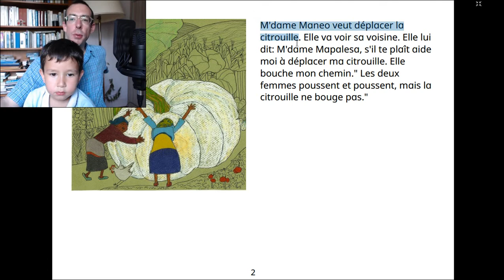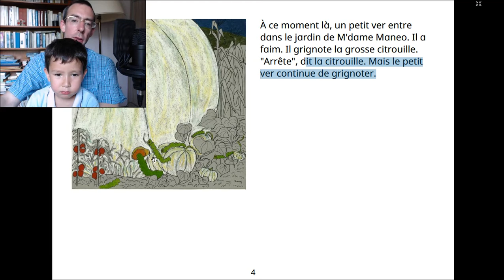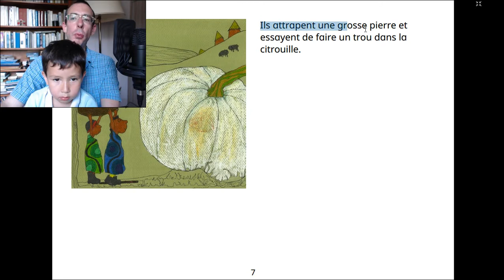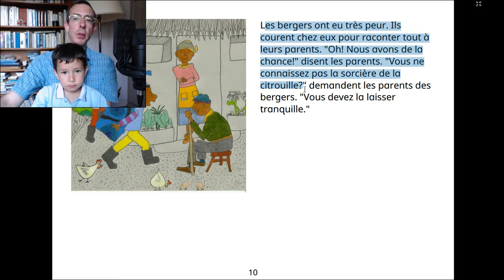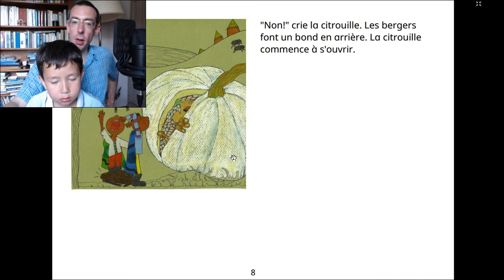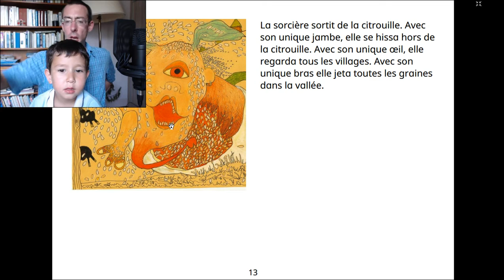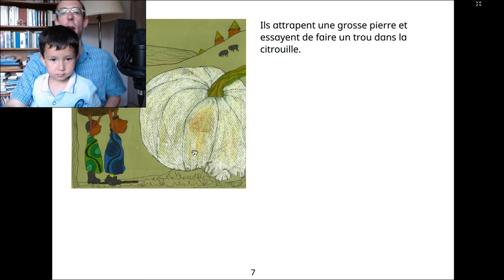Learn french with audiobook- La citrouille de Madame Manéo- B1